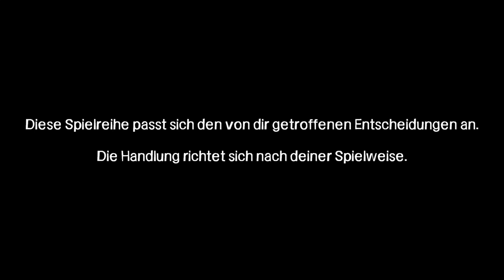#007 | The Walking Dead | Immer mehr Streit [Let's Play | Deutsch | Season 1 | Blind]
The Walking Dead (Season 1): Immer mehr Streit
Bei der Suche nach etwas Essbarem finden wir drei Überlebende. Dass gerade die für einen weiteren Streit sorgen, hätte man nicht gedacht.

Spiel: The Walking Dead
Entwickler: Telltale Games
Publisher: Telltale Games
Verwendete Plattform: PC

Wir sind Lee, der aus Macon stammt und gerade im Streifenwagen eines Polizisten sitzt, da er jemanden ermordet hat. Außerdem ist seine Frau abgehauen. Aber dem ist nicht genug. Nein, er hat auch noch einen Autounfall. Aber selbst das ist nicht genug, denn nach dem Unfall erlebt er sein blaues Wunder und nichts ist mehr so, wie es einmal war.

Falls dir gefällt, was ich hier so veranstalte, kannst du mich auch gerne hier besuchen, um immer auf dem neusten Stand zu sein: